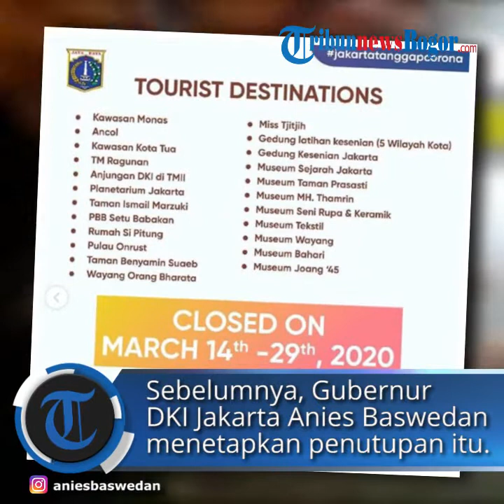Cegah Penyebaran Corona, 21 Tempat Wisata di Jakarta yang Tutup, Ini Kata Anies Baswedan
TRIBUN-VIDEO.COM – Pemerintah DKI Jakarta akan menutup semua tempat wisata di Jakarta mulai Sabtu (14/3/2020).

Penutupan ini akan dilakukan selama dua pekan ke depan dalam rangka pencegahan penyebaran virus corona.

Selama penutupan akan dilakukan proses pembersihan dengan disinfektan.

Berikut ini 21 tempat wisata di Jakarta yang tutup.

Kawasan Kota Tua Ancol (termasuk kawasan pantai dan Ecopark)

Dunia Fantasi Atlantis

 World Adventure Ocean

Dream Samudra Sea World

Ancol Kebun Binatang

Ragunan Kawasan Monumen Nasional (Monas)

Anjungan DKI di Taman Mini Indonesia Indah

PBB Setu Babakan

Planetarium Taman Ismail Marzuki

Museum Bahari

 Rumah Si Pitung

Taman Arkeologi Onrust

Museum Sejarah Jakarta

Museum Prasasti

Museum MH Thamrin

Museum Seni Rupa dan Keramik

Museum Tekstil

Museum Wayang

 Museum Joang 45

Sebelumnya, Gubernur Anies Baswedan menetapkan penutupan ini untuk meminimalkan kegiatan warga di tempat keramaian untuk mencegah penyebaran virus corona.

Selama periode penutupan, akan diadakan pembersihan dengan disinfektan.

“Semua destinasi wisata dan tempat hiburan milik Pemprov DKI Jakarta akan ditutup selama dua minggu ke depan,” ujar Anies dalam konferensi pers di Balai Kota DKI Jakarta, Jumat (13/3/2020).

Selain tempat wisata, Anies juga mengatakan bahwa selain menutup tempat wisata juga akan meniadakan kegiatan Hari Bebas Kendaraan Bermotor atau Car Free Day selama dua pekan ke depan atau pada 15 Maret dan 22 Maret 2020.

Sementara itu, transportasi umum masih tetap akan beroperasi dengan normal.

Anies mengaku akan kembali meninjau kondisi ini setelah dua pekan ke depan.

Pemprov DKI akan melihat perkembangan penularan virus corona di Indonesia selama dua pekan ini.

Hingga Jumat (13/3/2020) sore telah ada 69 kasus positif corona di Indonesia. Empat orang di antaranya telah meninggal dunia dan lima pasien dinyatakan sembuh.

Artikel ini telah tayang di Kompas.com dengan judul "Cegah Corona, Ini 21 Tempat Wisata di Jakarta yang Tutup",
Penulis : Syifa Nuri Khairunnisa
Editor : Ni Luh Made Pertiwi F.